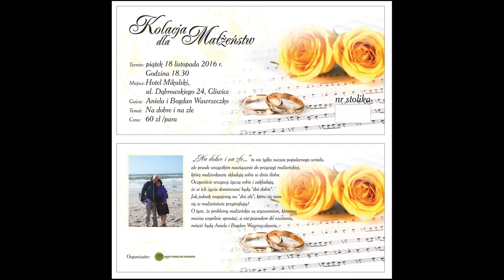Zaproszenie na Kolację dla małżeństw.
Zapraszamy na tegoroczną Kolację dla małżeństw!